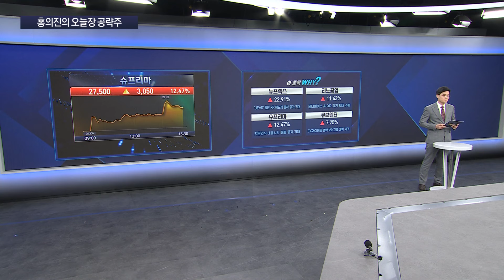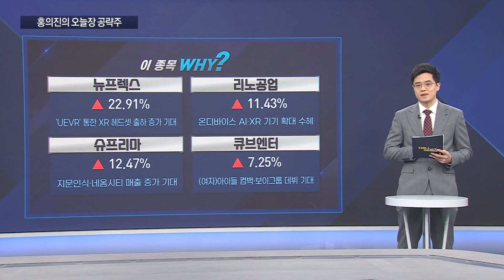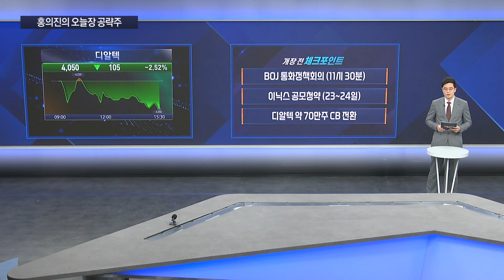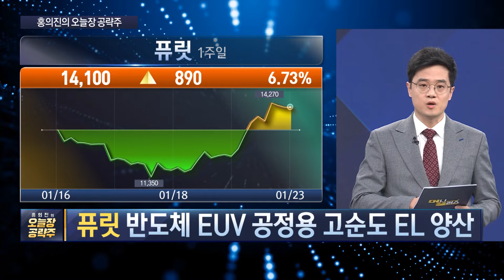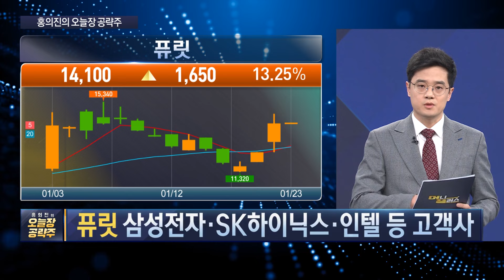퓨릿, 반도체 업종 호재·매출 성장에 힘입어 상승세 보여줄까ㅣ뉴프렉스, XR 헤드셋 출하 기대감 증가에 주가 상승세ㅣ [홍의진의_오늘장공략주]ㅣ한국경제TVㅣ머니플러스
■ 출연 : 홍의진 와우넷 파트너